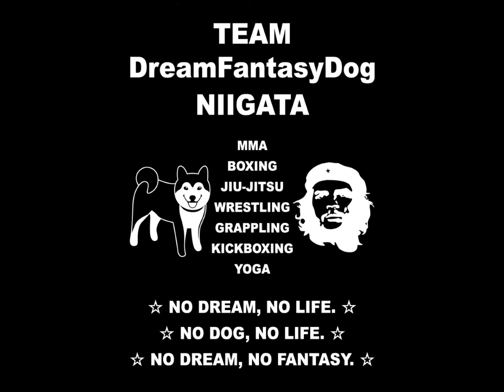新潟イケメン対決 ドラゴン竜道伯爵 ＶＳ スネークハイライト 格闘技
女性・中高年者・体力に自信のない若者・痩せたい人等々の初心者向けフィットネスジム キックボクシング 柔術 ダイエット メタボ解消 肉体改造 パーソナルトレーニング シェイプアップ ボクササイズ

（＾ー＾）

キックボクシングエクササイズで心身ともにかっこいいカラダと健康を手に入れるお手伝いをさせていただきます（＾＾）